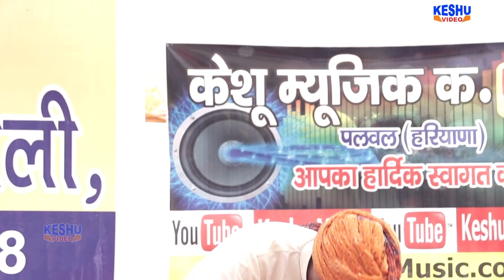जाटों का इतिहास राजा सुरज मल (भाग 6) Nardev Beniwal & Party | झाड़सैतली चौफी 2018 | Keshu Music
Keshu Music Offical

Singer :- Nardev Beniwal & Party
Camera :- Shashi Bhushan & Arvind Dagar
Editor :- Shashi Bhushan
Presents vy :- Vedpal Tanwar 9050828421,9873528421

Label :- Keshu Music